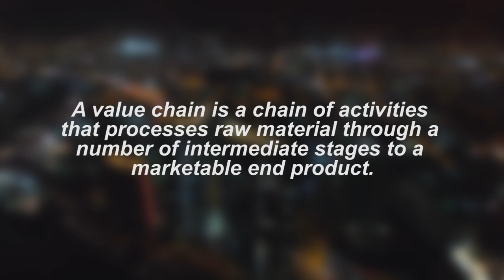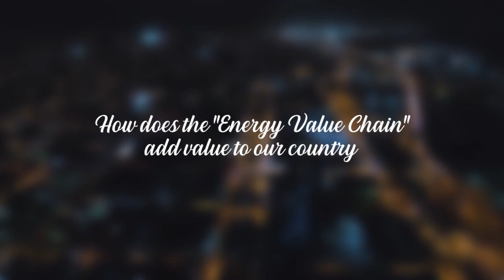The Energy Value Chain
Welcome back eNRgy lovers!!!
Today's topic is the energy value chain of Trinidad and Tobago. We're covering from the time natural gas leaves the earth (upstream), to the point of monetization (downstream).

Blessings,
Your eNRgy Gyal ❤️